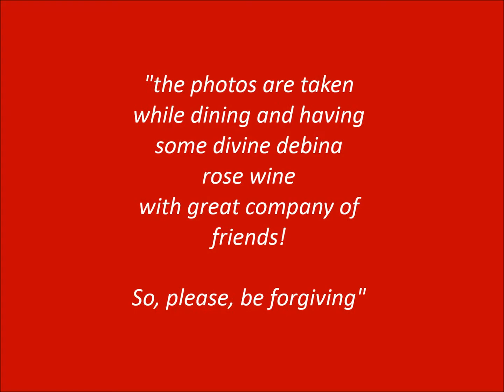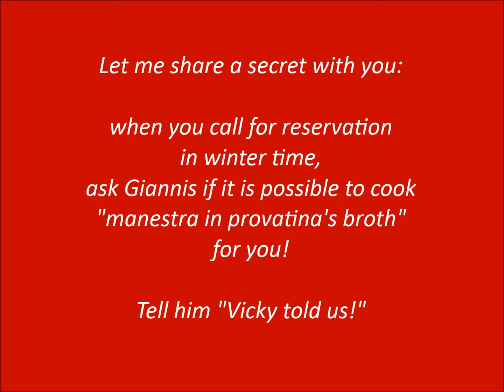Filemata, greek bistro - Ioannina, Epirus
When you visit Ioannina, book a table at Filemata. It's a greek bistro, where you don't order the food, just your drink. Giannis uses exceptional local products to create authentic greek food. The place is located next to Perama Cave.
Don't miss it! Great food at a great price.